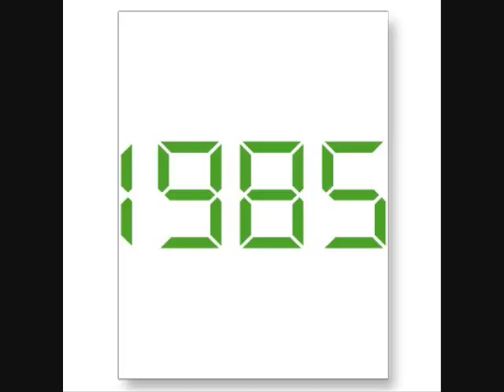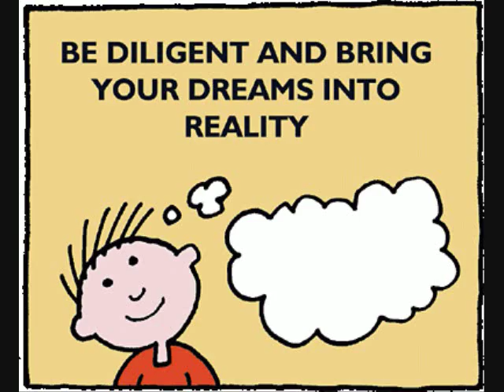KBC America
Beautiful Classic